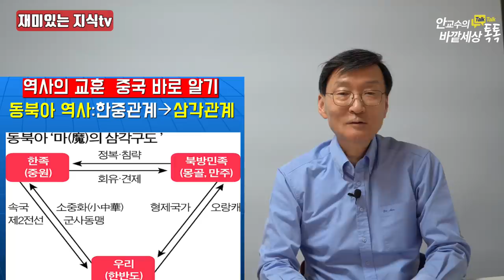망국의유민까지'디아스포라'로만든정복자!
재미있는지식tv#디아스포라#중화제국#